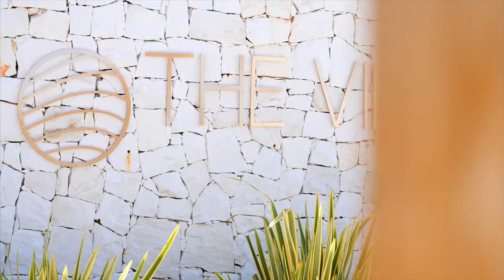THE VIEW Holding se consolida en el mercado inmobiliario de lujo español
Wilma Europe Holding, grupo de empresas promotoras con 79 años de experiencia en el sector inmobiliario y más de 100.000 viviendas entregadas en Alemania, Holanda, Bélgica y EEUU, aterriza en España bajo el nombre de Wilma Sierra Blanca para promover distintos proyectos de viviendas de lujo en la Costa del Sol. El primero de ellos, The View Marbella, supondrá un valor de desarrollo de 130 millones de euros.

Wilma Sierra Blanca se consolida en nuestro país con la adquisición de aproximadamente 50.000 m2 en el término municipal de Benahavís, para el desarrollo de The View Marbella, un proyecto de más de 120 apartamentos de lujo con spa, piscinas, zonas ajardinadas, seguridad 24 h y un exclusivo servicio de conserjería. Las obras de la primera fase, formada por 49 espaciosos apartamentos, ya han comenzado. Pero si hay un elemento que caracteriza el proyecto son sus impresionantes vistas panorámicas gracias a un diseño circular y completamente acristalado, tratado con una exclusiva técnica de protección solar para un mayor confort del interior y ahorro energético.

Para el propio diseño arquitectónico de The View Marbella se han tenido en cuenta los distintos parámetros de construcción, ingeniería y servicios, desde decoración a domótica, a fin de lograr una total integración desde el inicio. The View Marbella goza además de una certificación energética tipo A, la más eficiente. Con todo ello, Wilma Sierra Blanca proyecta convertirse en un referente en el sector de la construcción y promoción de viviendas exclusivas en la Costa del Sol. Las viviendas tienen un precio de salida de 609.000 euros y se dirigen a compradores de países como Noruega, Suecia, Dinamarca y especialmente Bélgica y Alemania, que en los últimos años han mostrado un especial interés por la Costa del Sol. El precio de las viviendas va desde los 600.000 euros a los 2.5 millones de euros.

Primer proyecto inmobiliario

The View Marbella será el primero de los distintos proyectos inmobiliarios que Wilma Sierra Blanca desarrollará en zonas prime del sur de España, un destino cada vez más apreciado por el público centroeuropeo. En un ambicioso plan de expansión, la junta directiva estudia otros proyectos para futuras inversiones.

Frank Maas, CEO de Wilma Europe Holding, declaró que “Wilma engloba en total 300.000 proyectos y un histórico de más de 450.000 m2 de suelo construidos. Su entrada en España supone un paso estratégico para nuestra diversificación en el sector de viviendas de lujo en el sur de Europa”.
  Acerca de Wilma Europe Holding:

Fundada en 1939, ocupa el segundo puesto en el ranking de Promotoras de Proyectos de Bulwiengesa
2015, a través de su filial alemana Wilma Inmobilien. Con un volumen de ventas de 350 millones de euros anuales, un portfolio de unos 2.000 millones de euros y más de 150 empleados, la compañía está especializada en el desarrollo de proyectos residenciales sostenibles y de alta calidad en todas sus etapas, desde la adquisición de propiedades, la planificación y la coordinación de la construcción, hasta la entrega llave en mano.

The View Marbella lidera la eficiencia energética en los proyectos sostenibles de la Costa del Sol
La ambiciosa promoción se convierte en una de las primeras construcciones de apartamentos en obtener el certificado de calificación energética A
El proyecto ha sido concebido desde la fase de diseño con un sistema de construcción industrializada que permitirá un ahorro energético de más de un 35% en las viviendas

Marbella, Junio 2020.- En un momento en el que la crisis ambiental está en boga y se ha convertido en un problema global, cada vez es más importante tener en cuenta el futuro del planeta y adaptarse a las nuevas tendencias sostenibles en cualquier ámbito. Consciente de ello, la promotora de origen germano-holandés con sede en Marbella, Wilma Sierra Blanca, da un paso al frente con su primer proyecto en nuestro país, The View Marbella, concebido desde el principio dentro de los parámetros de la construcción sostenible.

El resultado es una promoción inmobiliaria de apartamentos de lujo con la máxima calificación dentro de la escala de certificación energética: los bloques que conforman la primera fase del complejo cuentan con la calificación ‘A’, que certifica su baja emisión de CO2 debido al uso de fuentes de energía y combustibles renovables. De este modo, la promoción de lujo lidera la eficiencia energética en los proyectos sostenibles de la Costa del Sol.